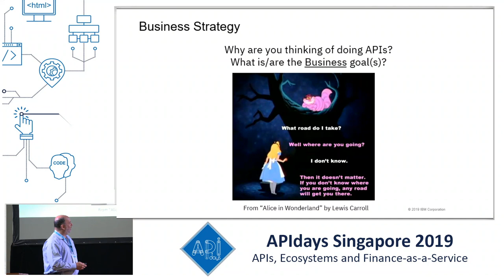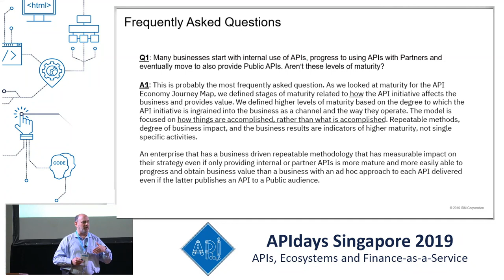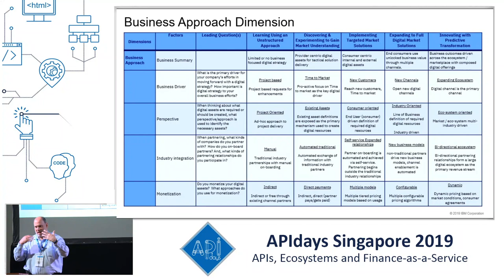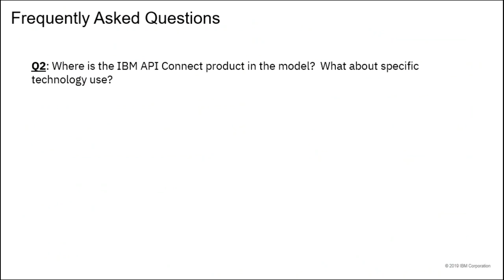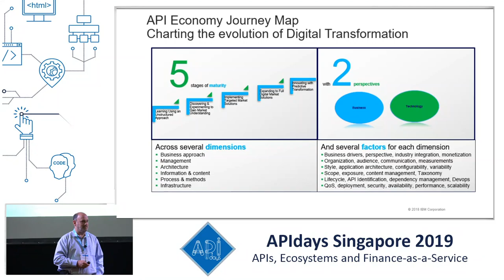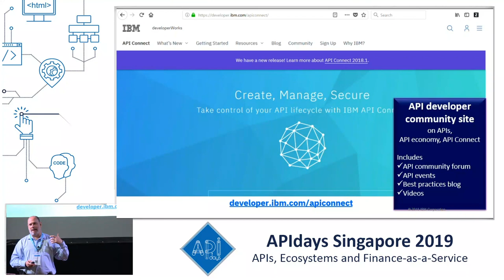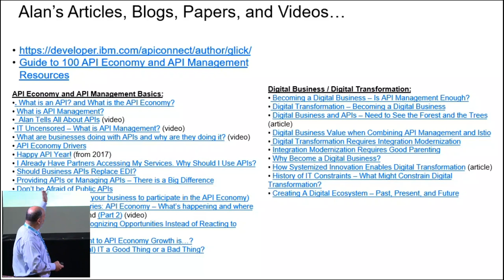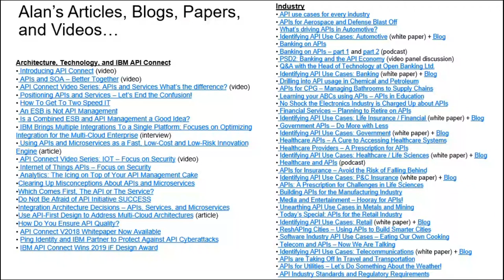API Economy Journey Map, Alan Glickenhouse, API Business Strategist, IBM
API Economy Journey Map
Alan Glickenhouse, API Business Strategist, IBM